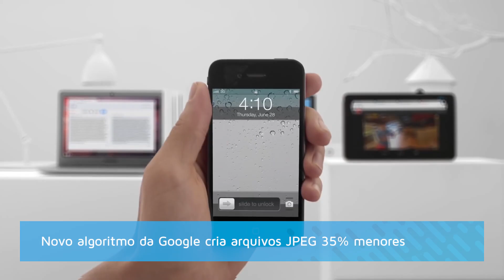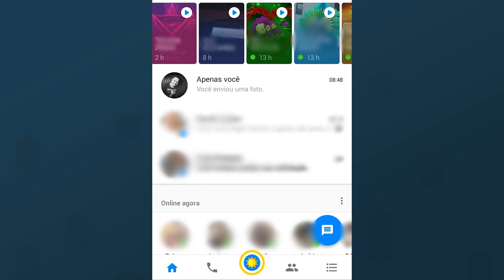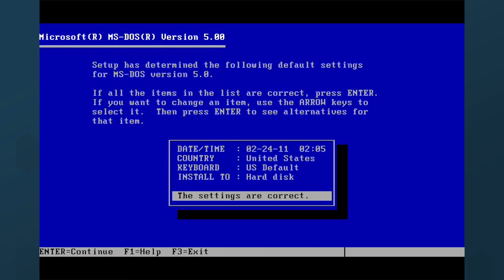Novo algoritmo da Google cria arquivos JPEG 35% menores - Hoje no TecMundo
:: Hoje no TecMundo 17/03 ::

1) Novo algoritmo da Google cria arquivos JPEG 35% menores

2) Cibercriminosos estão simulando mensagens do Banco do Brasil no WhatsApp

3) Facebook libera no Brasil o Messenger Day, recurso de mensagens efêmeras

4) Netflix troca o sistema de avaliação com estrelas por “thumbs up/down”

5) Netflix quer criar cortes de séries e filmes especialmente para seu celular

6) Veja todas as versões do Windows já lançadas sendo instaladas no mesmo PC

CRÉDITOS
Texto: Nilton Kleina
Apresentação: Nilton Kleina
Gravação e edição de vídeo: Natália Moraes